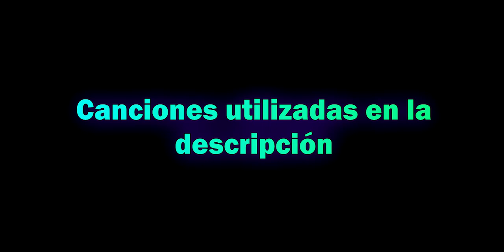El silenciador de la MX9 es puro ASMR - Call Of Duty Mobile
Creo que será una de mis favoritas, por cierto, amo ese sonido de silenciador, espero que no sea un bug 😅 (es que casi ni se escucha.
Postdata: no se rían de mi explicación de clase, soy malo y no lo hago ni con guión, pero ahí está XD